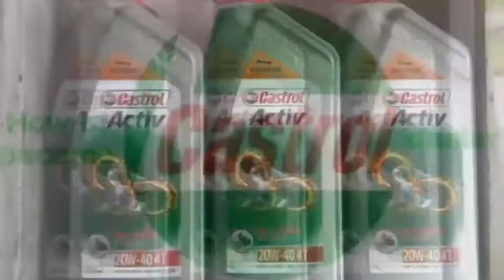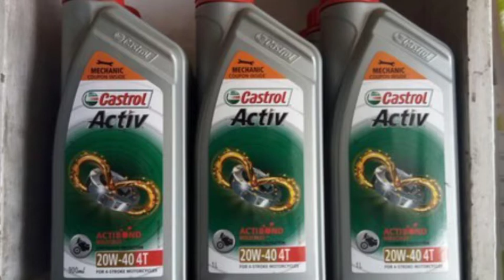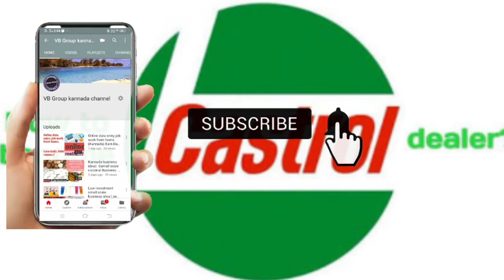How to start Castrol engine oil dealership business || kannada business plan